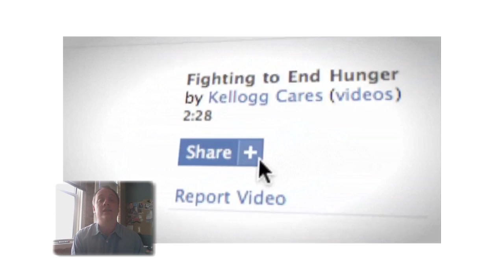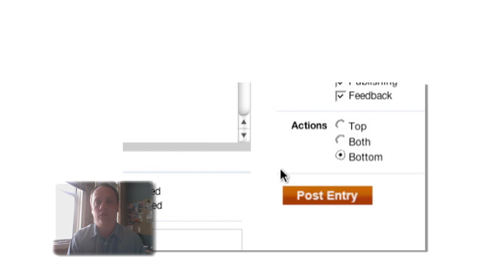ABOUTFACE rolls out it's $25000 Pilot Package for brands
We decided to make it easy to start telling your brand stories. Let's tell your stories, build up your community, start conversations and make your customers brand activists.